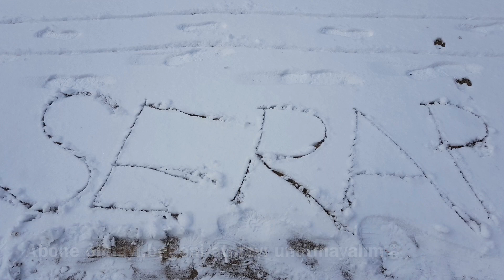KAR MANZARASI /KIŞ RESİMLERi/Parkta Karlı Manzara⛄️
Geçen sene kış Ocak ayında çekmiş olduğum kar manzarası 31.ocak.2019
Orman kar manzarası kış resmi güzel manzara
Kış resimleri kar videosu kar resmi kar yağışı
En güzel kar manzarası
En güzel kış manzarası
Kış geliyor snow winter eiskalt
Schnee gemütlichkeit winter in Deutschland
Köln germany
Almanya winter weather
Winter 2019
Winter wetter im Januar 2019
Kış 2019
Schnee foto Bild
Snow video
Beautiful snow
Schneemann
Kardanadam